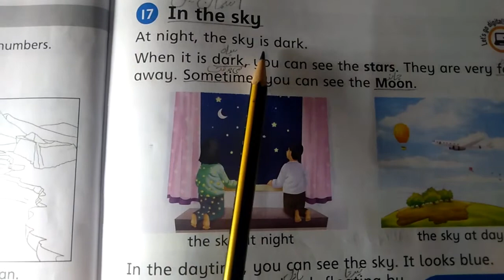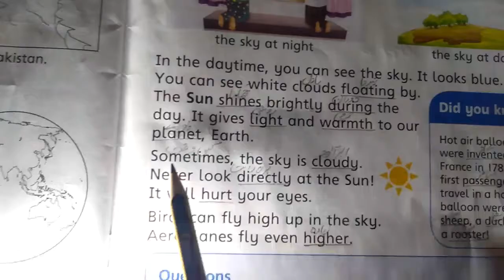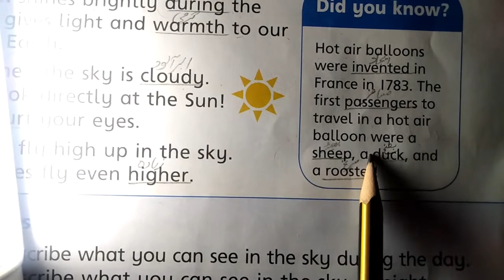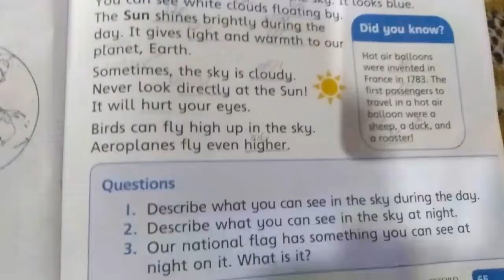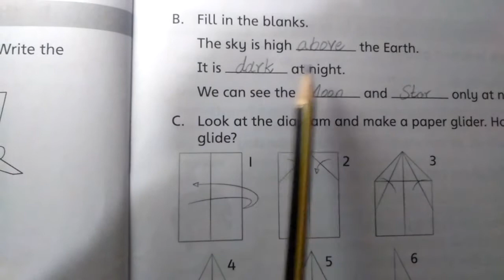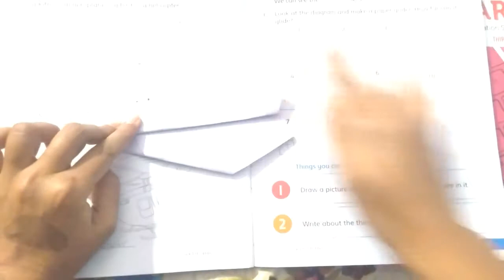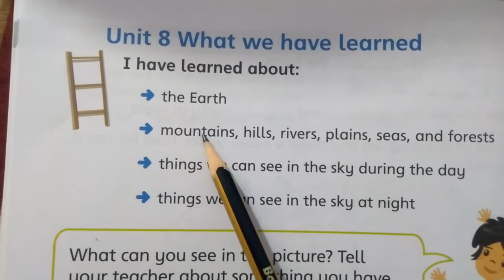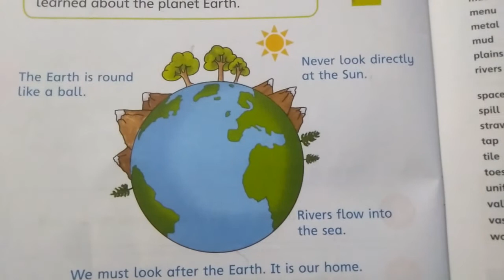Class 1 Social Studies Unit 8 In the Sky Complete. Allied School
Class: One 1,
Subject: Social Studies,
Book: Social Studies for Pakistan,
Topic: Unit #8 In the Sky Complete,
Publisher: Oxford,